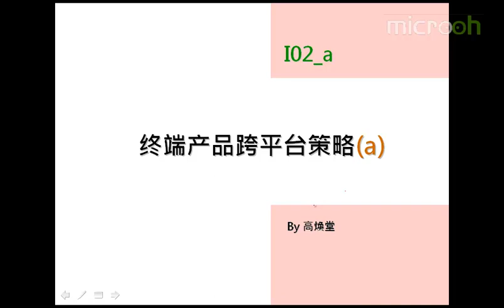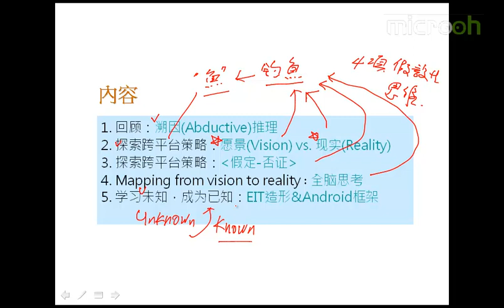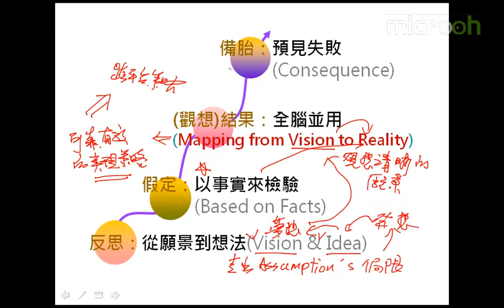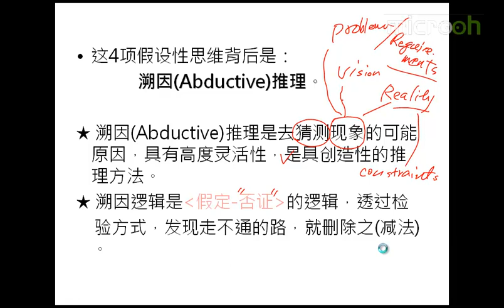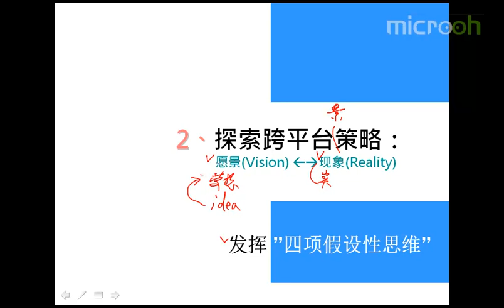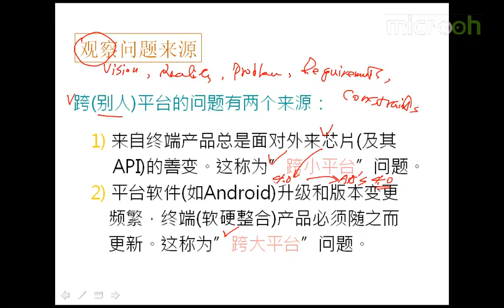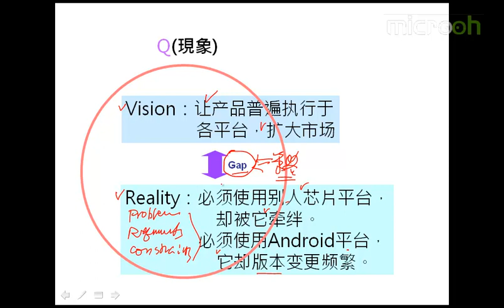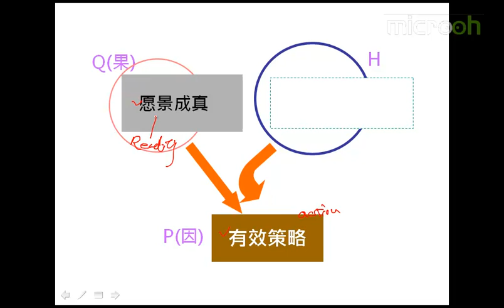Android A段架构师应该具备什么24 A段架构师 发挥四项假设性思维a